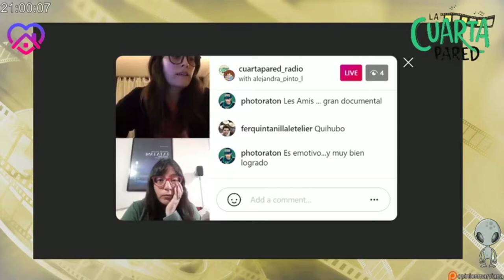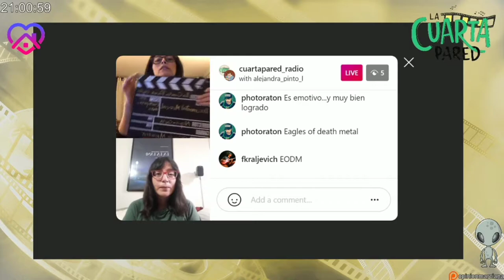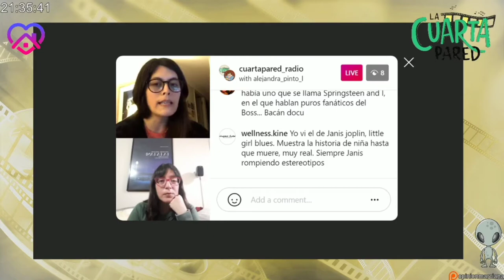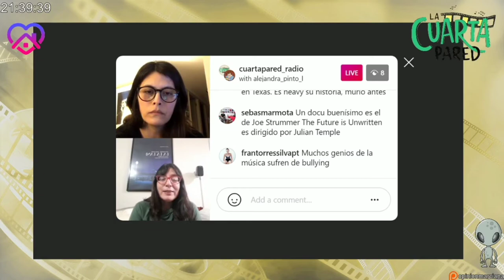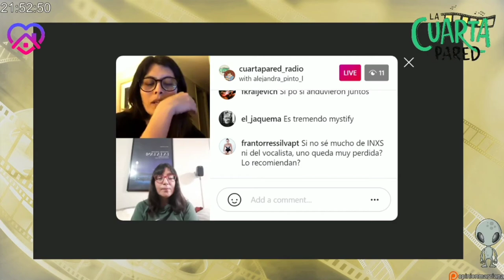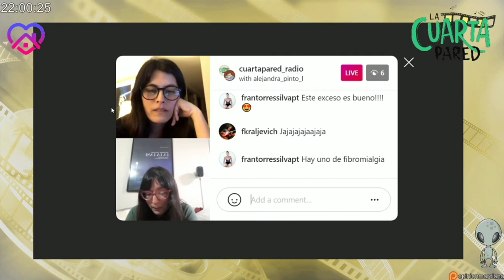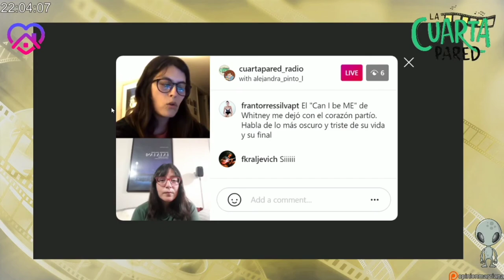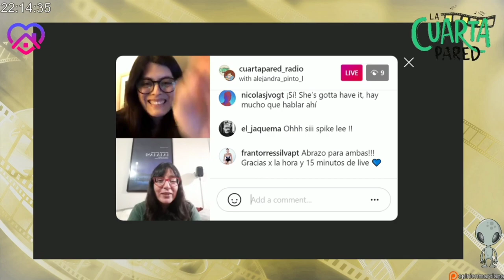La cuarta pared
Tema de hoy: Documentales y música